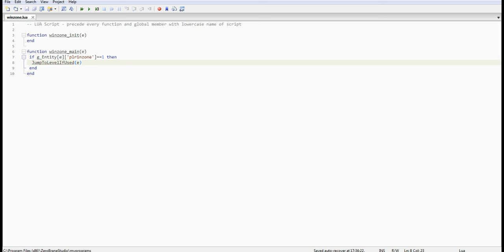GameGuru. Переход на следующий уровень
Основные базовые уроки по GameGuru, в которых вы узнаете основы движка.
Небольшой урок по переходу на следующий уровень, очень полезная система, а главное, что простая. Разобрана система If Used на простом русском языке.